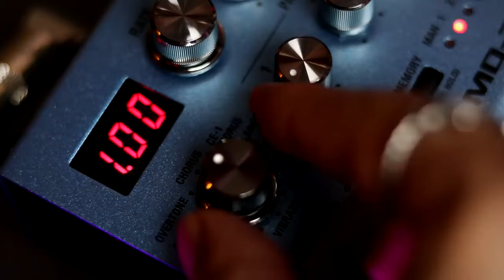De Musica Ligera SODA STEREO SOLO Guitar TABS Cover Christianvib